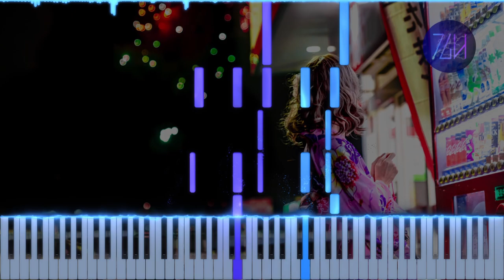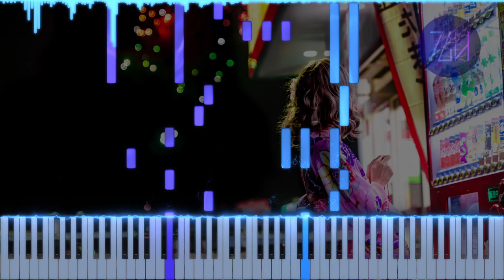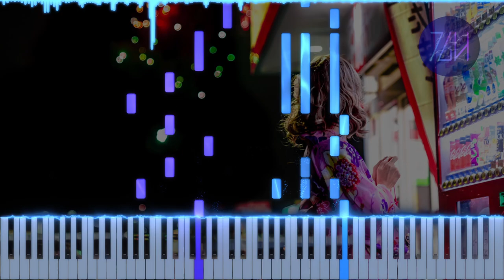Losstime Life - あなたに恋をしなければ | Piano Tutorial + Sheet Music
Happy birthday Maya
(yeah I know it feels a bit too advanced to be beginner, but compared to my other pieces, this one is definitely beginner)

🏅CREDITS
Original song by Losstime Life
Arranged by Theguyhere
Background image by MaximilianHemon on Pixabay
Rotoscoped artwork by Selebus

🎥EQUIPMENT & SOFTWARE
Video editor: Davinci Resolve 18
Piano roll generator: SeeMusic
Vector graphics editor: Inkscape
Music notation software: Musescore 3